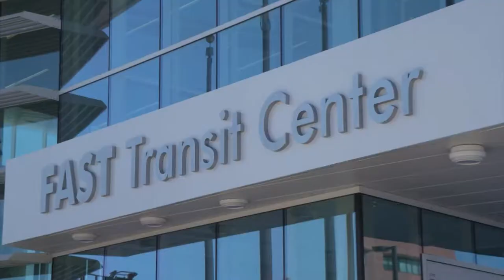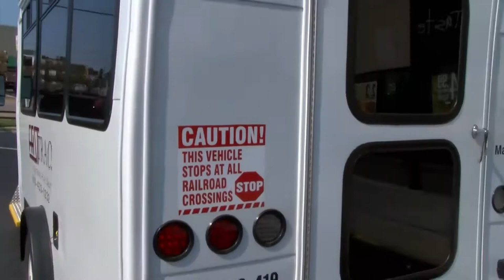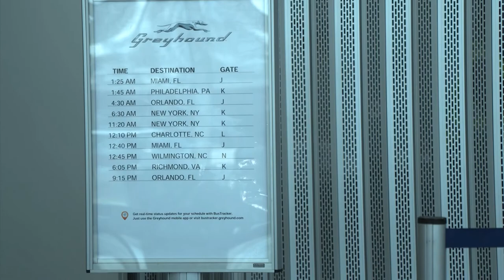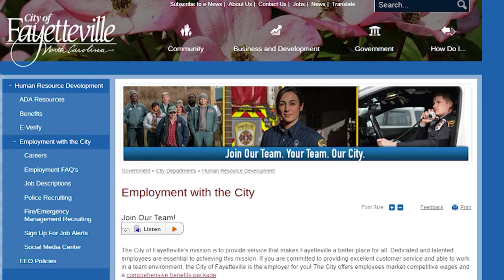City Conversations- Fayetteville Area System of Transit (FAST)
In this edition of City Conversations, Communications Director Kevin Arata sits down with guests Randy Hume and Shanelle Harris of the Fayetteville Area System of Transit (FAST) to talk about the new transit center and Sunday bus service and more!